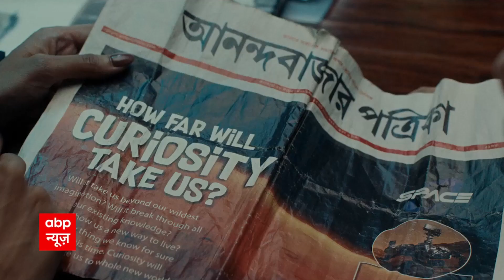क्या अब Eknath Shinde की हो जाएगी Shivsena ?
मंगलवार को जब पहली बार ये ख़बर आई थी कि शिवसेना में बग़ावत हो गई है तो कहा गया कि बाग़ी विधायकों की संख्या 10 से ज़्यादा है...धीरे-धीरे ये संख्या 20 के पार पहुंच गई...फिर शाम तक ख़बर आई कि 29 विधायक बाग़ी है...